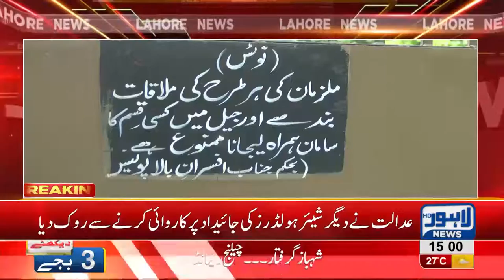NAB Court orders to seize Shahbaz Sharif's son-in-law's property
NAB Court announces to seize Shahbaz Sharif's son-in-law's property